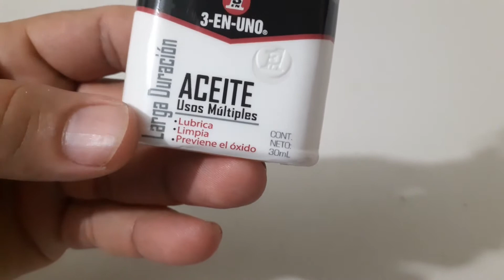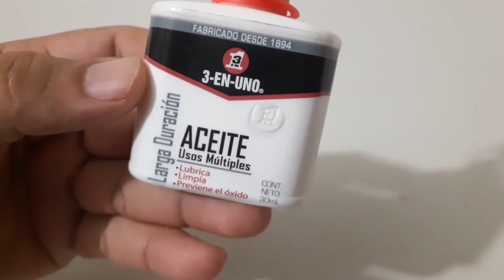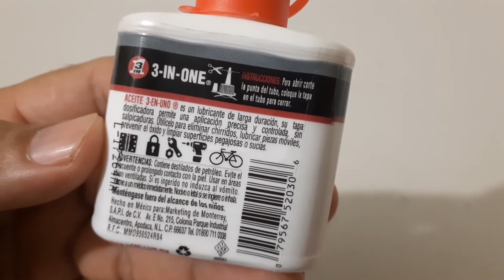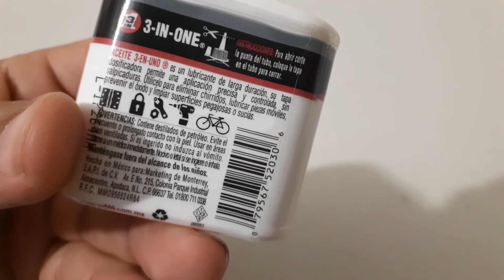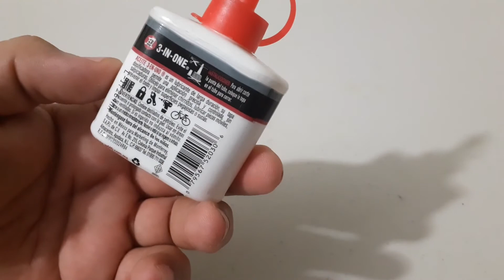Original Aceite Multiusos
Marca: 3-EN-UNO
Presentación: Bote de plástico con tapa dosificadora
Cantidad de Producto: 30 mL

Usos y Aplicaciones:
lubricar, abrillantar, eliminar suciedad, proteger y previene del oxido.
Ideal para candados, bisagras, tornilleria en general, cortes rápidos, bicicletas, entre muchas aplicaciones mas.